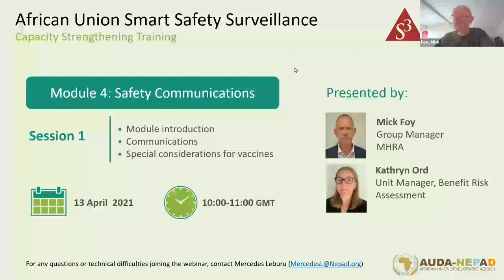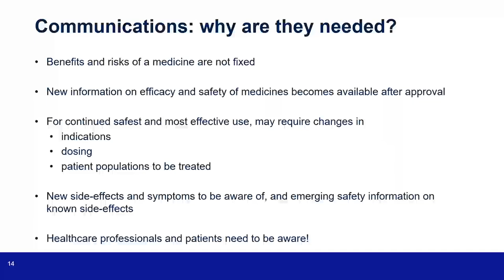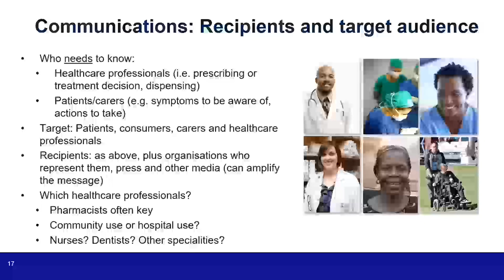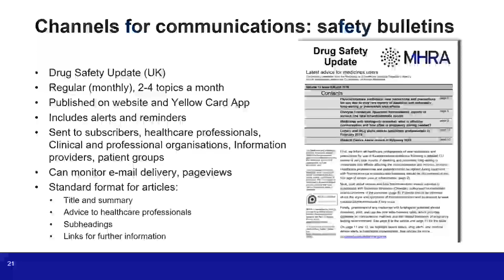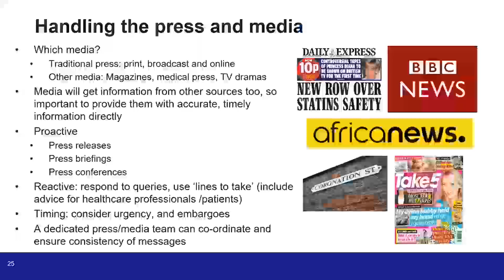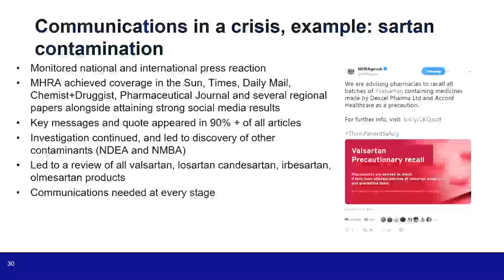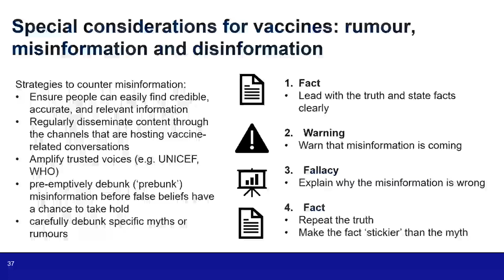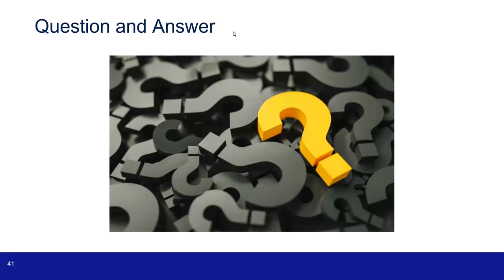AU 3S Capacity Strengthening Module 4 Session 1